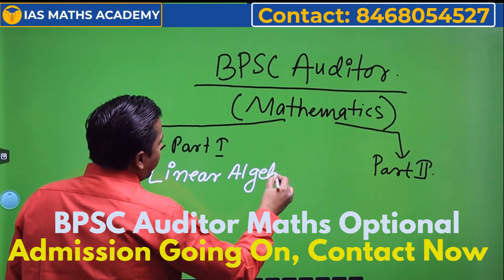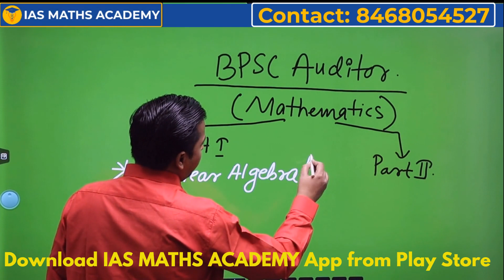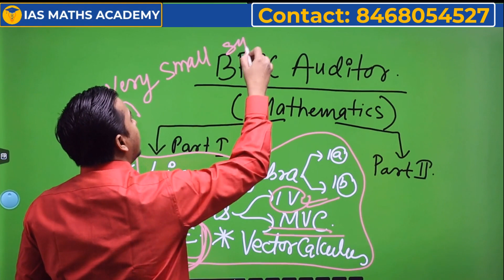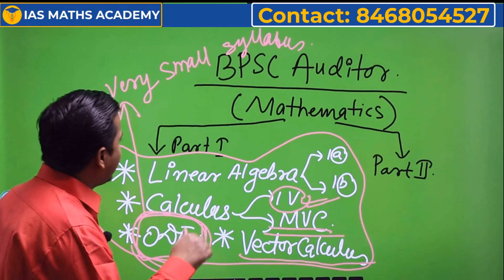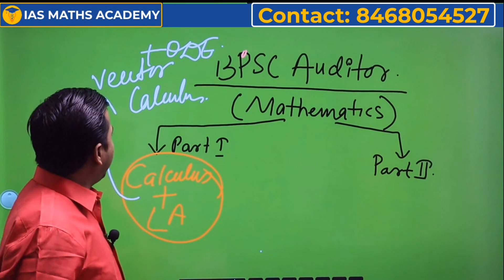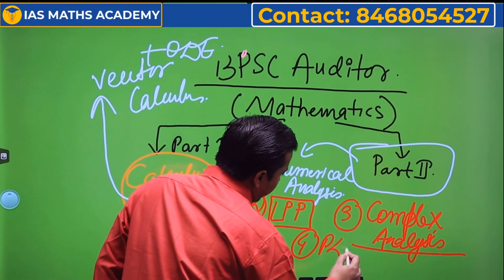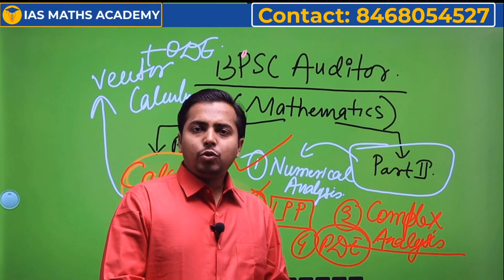BPSC AUDITOR Mathematics Optional | 8 Most Imp Topics | Admission Going on for Crash Course